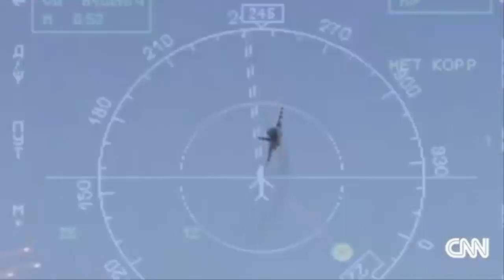Ezekiel 38 : The Russian Bear of Gog filling the Power Vacuum in the Middle East (Jul 03, 2014)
Target ISIS: First batch of Russian fighter jets arrives in Iraq

Iraq is latest battle in US-Russia proxy Cold War

U.S., Russia, Iran send weapons to Iraq as bloodthirsty ISIS fighters overrun country